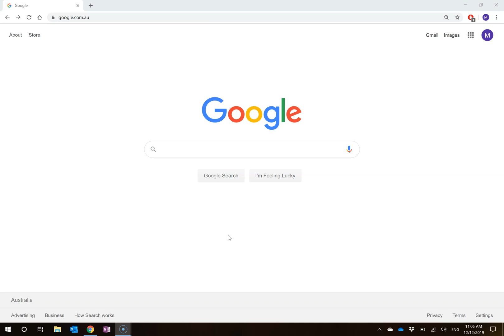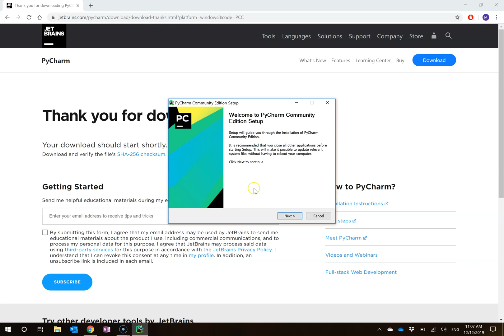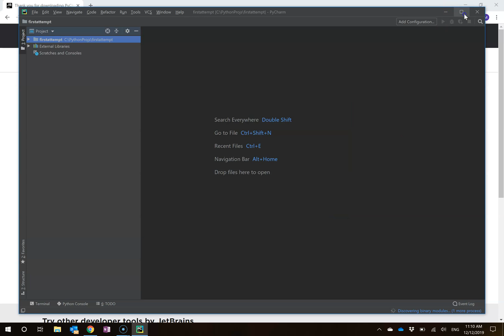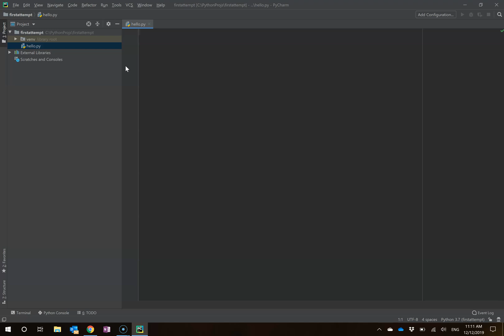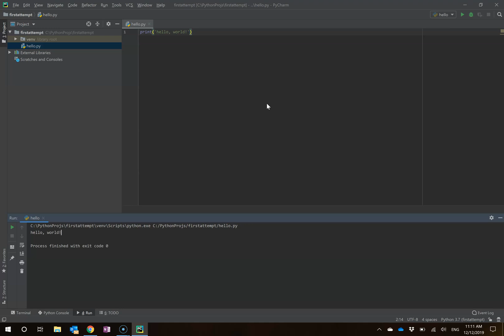Python Flask Starting Out Tutorial - Installing PyCharm Community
How to set up your PyCharm coding environment.